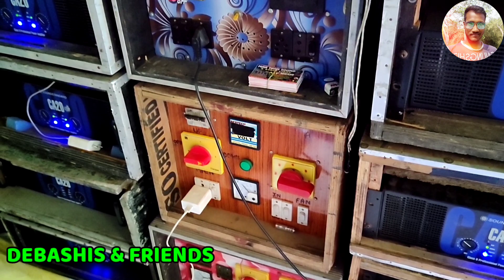Dj box competition | Mt (maa tara) music new setup 4 bass 4 mid 32 speaker running in proyag 2022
Dj box competition | Mt (maa tara) music new setup 4 bass 4 mid 32 speaker testing hard bass in prayag Laxmi puja.